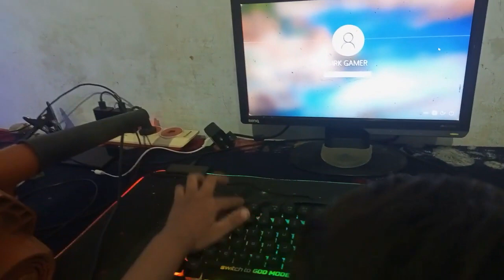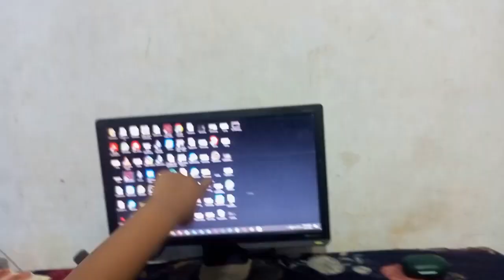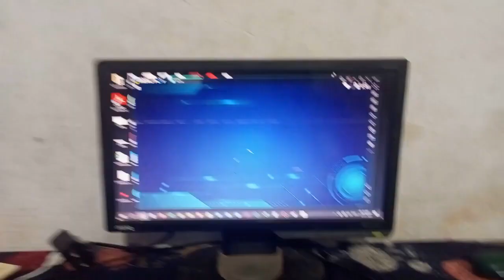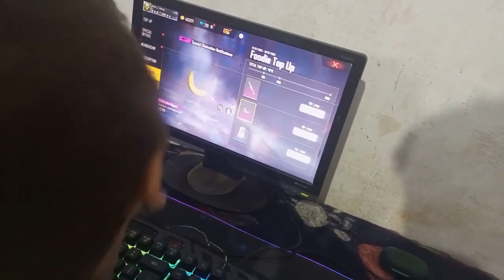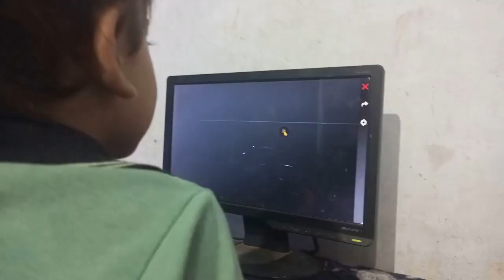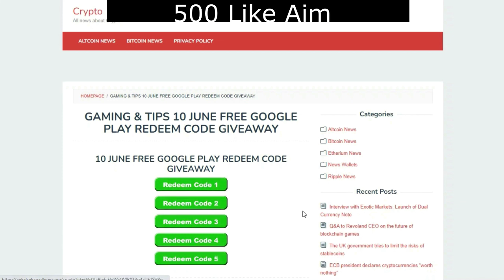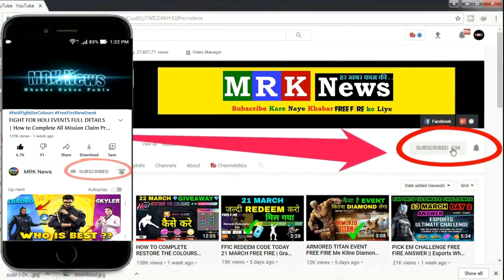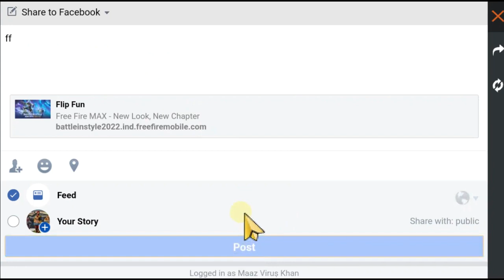BUNDLE Claim HOW TO COMPLETE FLIP FUN EVENT / flip fun event free fire / ff new event